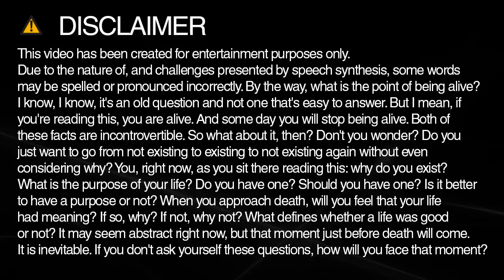How to spell enters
Learn how to spell and pronounce enters.